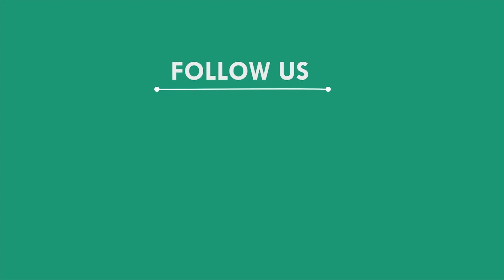ଜଳିଗଲେ ଚତୁର୍ଦ୍ଧା ମୂର୍ତି, ଭଦ୍ରକ | BHADRAK NEWS